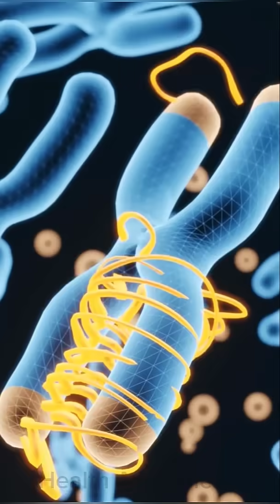Can Broadly Neutralizing Antibodies Keep HIV in Remission?